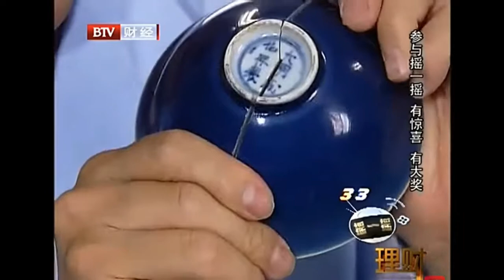收藏家名家品鉴之接老底仿清中期青花笔筒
We will translate it into English(add English subtitle) if it gets 100 thumb up. thanks.接老底仿清中期青花笔筒